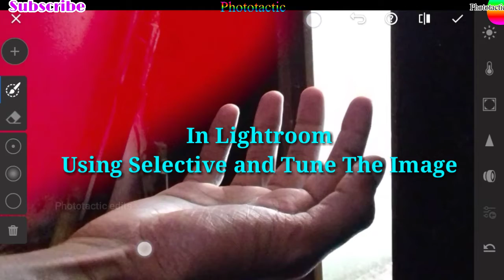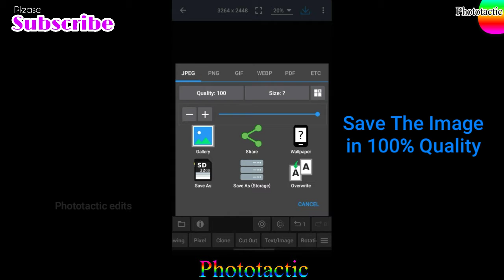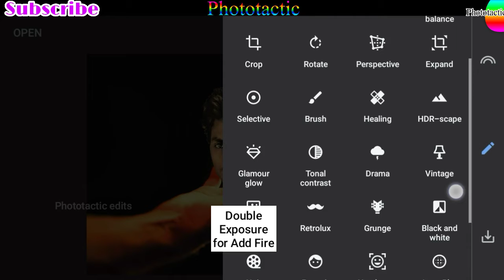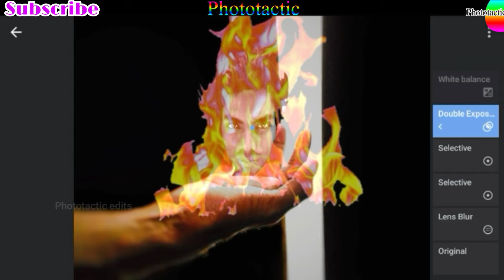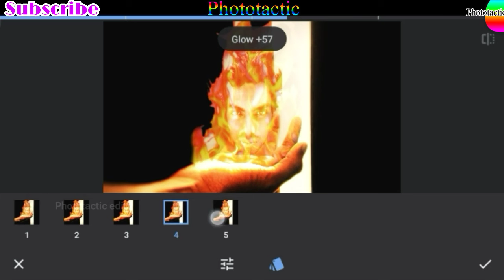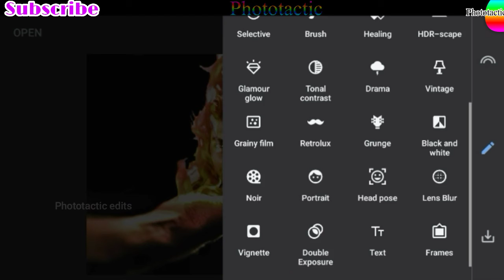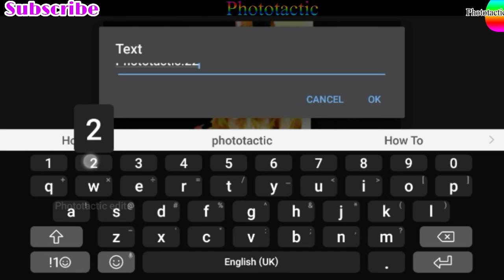How to Edit Cool Photos In mobile Phone | Photo Editing Tutorials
In future i can edit more photos and also you can see my edited photos in my Instagram account @phototactic.2216. i edited this Image Using Google's Snapseed app + Lightroom + Picsart + PhotoEditor . which is easy to learn. I also upload extended tool tutorial videos You need to see that too.
*I capture with my own mobile phone camera and edit it.

For Better Understanding of the photo Editing Tools and Editing photos and how to edit Photos in your own mobile phone, Please Keep Watching the Videos and SUBSCRIBE to the Channel.
*You can find below my Instagram Link and direct  link of this photo.

Happy Raja.
| how to Editing in mobile
| photo editing effect
| Photoediting tutorials

For Edited Image Visit my Instagram profile.

🔴Song link using in this Video___

Anikdot Turn It Up

🔴Using Photo Editing App-

🔸️Snapseed___app link

🔸️Lightroom___app link

🔸️Photo Editor___app link